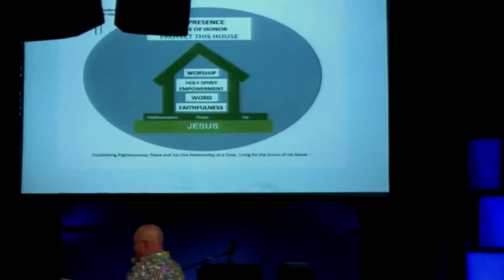Keep Your Appointment 7/21/19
Clip 5d35c4e5bf761